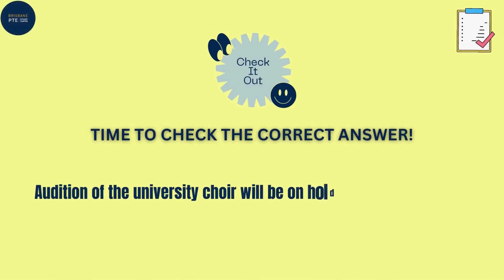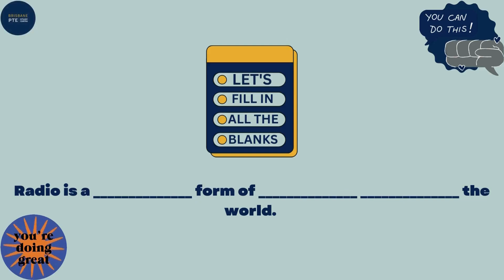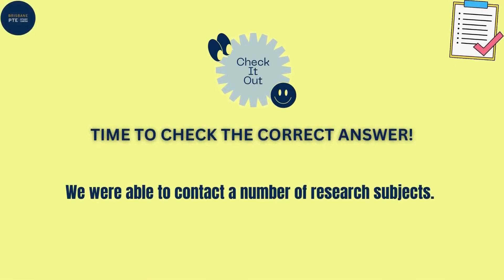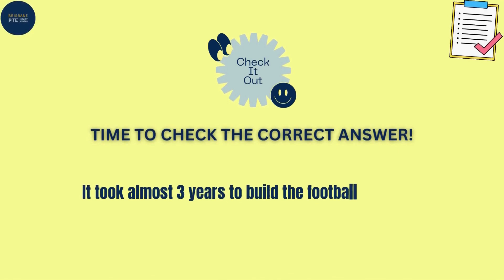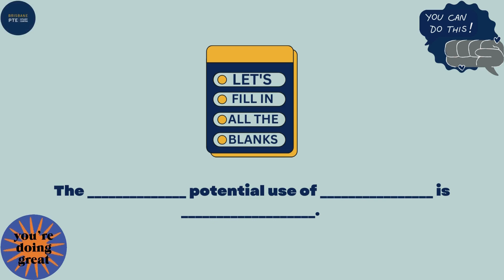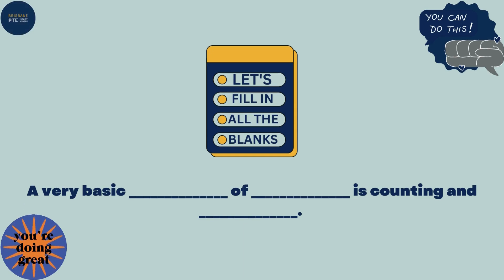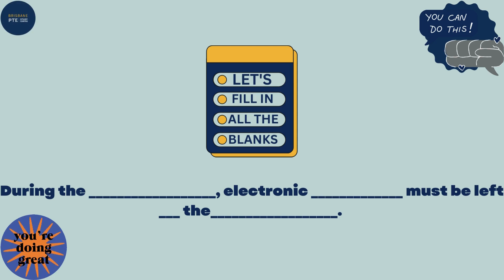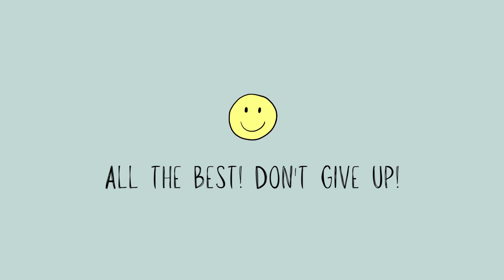PTE Dictation- Most wanted Write From Dictation- Set-1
⚡ Welcome to our 𝗣𝗧𝗘 𝟱 𝗠𝗶𝗻𝘂𝘁𝗲 𝗦𝗰𝗵𝗼𝗼𝗹 where we will explain everything about 𝑷𝑻𝑬 𝒊𝒏 𝒋𝒖𝒔𝒕 5 𝒎𝒊𝒏𝒖𝒕𝒆𝒔 so that you can easily understand how to ease in your next PTE exam.
# Welcome to our 𝗣𝗧𝗘 𝟱 𝗠𝗶𝗻𝘂𝘁𝗲 𝗦𝗰𝗵𝗼𝗼

👉Intensive Course ( Guaranteed Score)
your next PTE exam.

🎉 Our 𝐬𝐞𝐜𝐫𝐞𝐭 𝐫𝐞𝐜𝐢𝐩𝐞 can make your exam 𝐥𝐞𝐬𝐬 𝐝𝐢𝐟𝐟𝐢𝐜𝐮𝐥𝐭.

 Make it happen today and join our 𝟒𝟎𝟎𝟎-𝐬𝐭𝐮𝐝𝐞𝐧𝐭 𝐠𝐫𝐨𝐮𝐩.

- You have nothing to worry about as our 𝐬𝐭𝐫𝐚𝐭𝐞𝐠𝐢𝐞𝐬 is designed to show you 𝐬𝐭𝐞𝐩-𝐛𝐲-𝐬𝐭𝐞𝐩 to get a score in the 𝐬𝐡𝐨𝐫𝐭𝐞𝐬𝐭 𝐩𝐨𝐬𝐬𝐢𝐛𝐥𝐞 𝐭𝐢𝐦𝐞.

👉So simply put- don’t miss our PTE class.